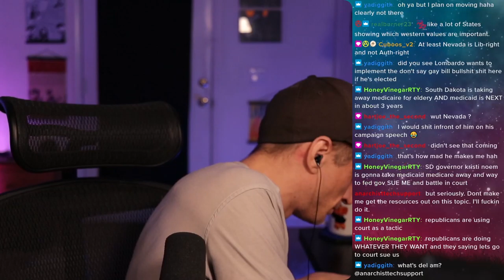Proudly Radical (After Dark) - #461